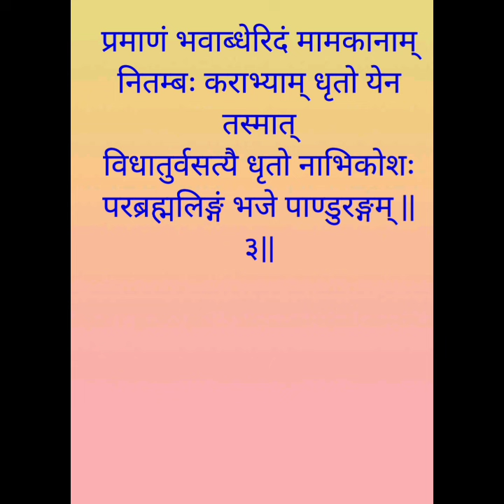आद्य शंकराचार्य विरचित पांडुरंगाष्टकम् स्तोत्र श्लोक - ३ | निरुपण - श्री. वैभव दातार, कल्याण